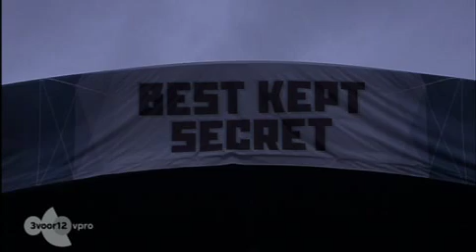Sigur Rós live at the Best Kept Secret festival 2013.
Sigur Rós performing at the Best Kept Secret festival 2013.